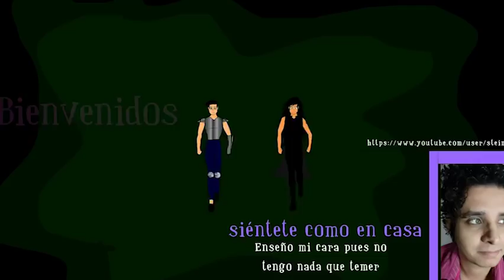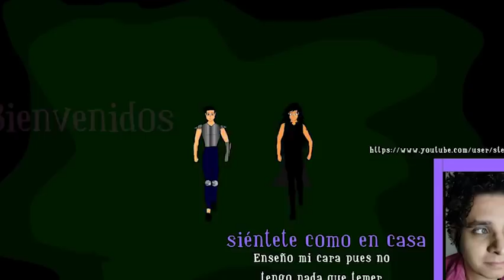Candy Candy Una Historia Neoyorkina #6